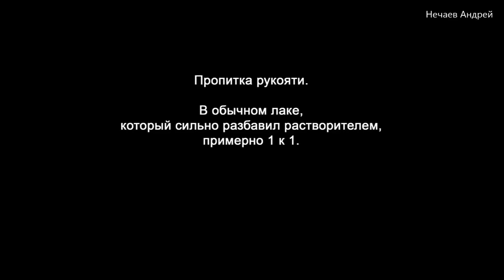Нож из напильника 3.0 Часть 2. Рукоять.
Продолжаем делать нож. минимум электроинструмента.

Rene Aubry - Quintette